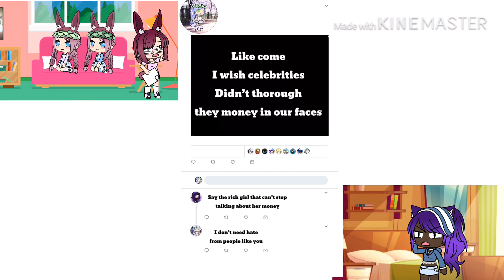Gacha Life Mv Nothing ever changes (3k special)(with some friends) (New OC)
My discord is name is Wolfie6686 but I don’t use it very often

My YouTube’s Sister’s Channel They we’re the ones in the video

If you want you can follow me on all my social medias

My discord is name is Wolfie6686

Message me and prove you’re not a robot and I will invite you to the discord server